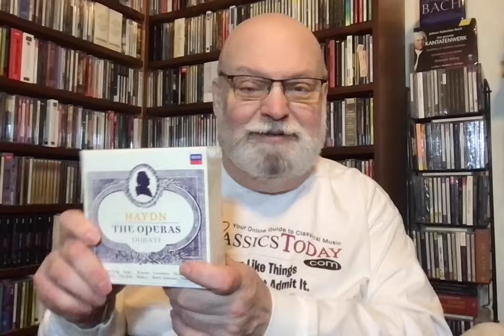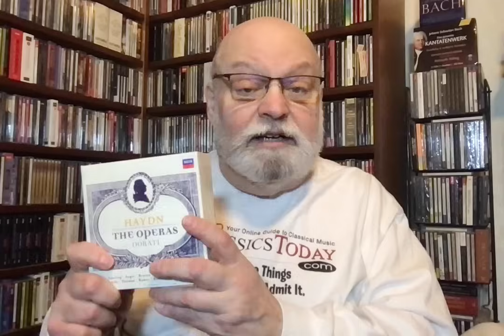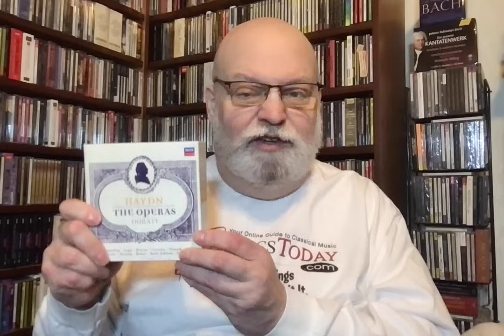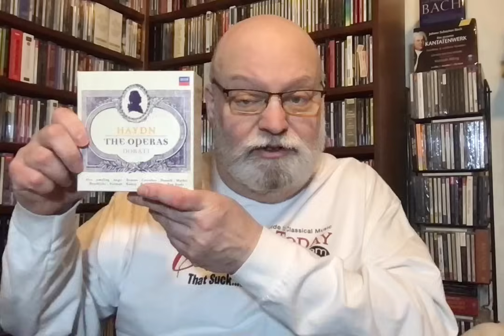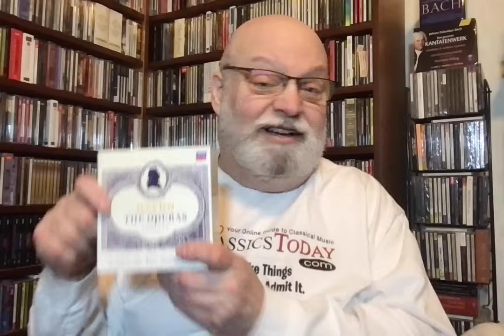The Haydn Operas on Decca: Now You See 'Em, Now You Don't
How many times can Decca reissue its landmark series of Haydn operas in a way that ensures no one knows about them?